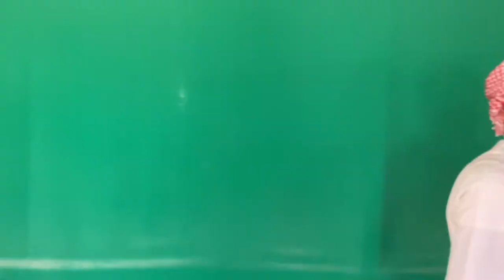Take Madicen Falcon how To Do Shaheen ko dawai kaise dety ha